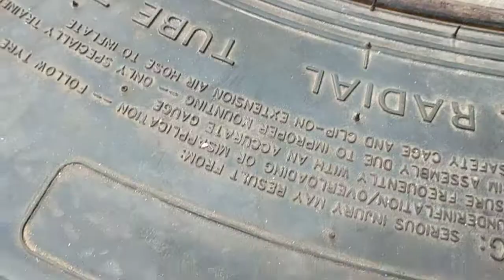Founding many toy cars in the big tire. pick up and play with toy cars.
Founding many toy cars in the big a big tire. pick up and play with toy cars.

We will play with many toys,trucks,monster and animals.
We will upload the new videos everyday.

We hope you enjoying life, love and fun with my happy happy videos.